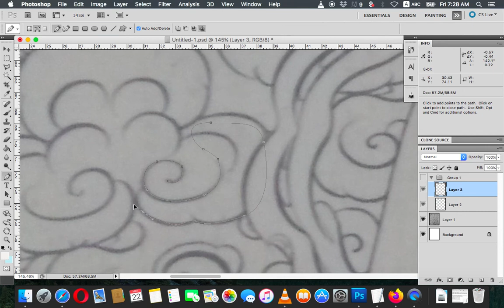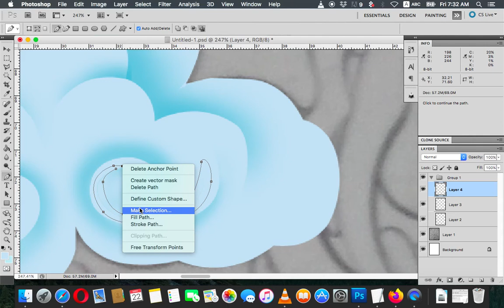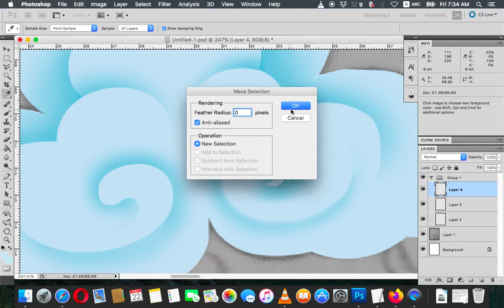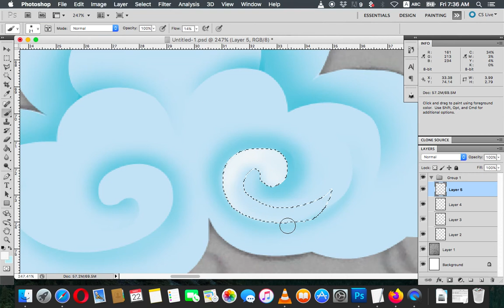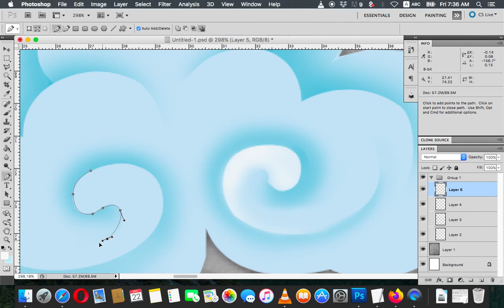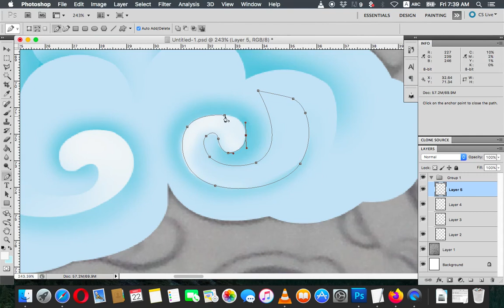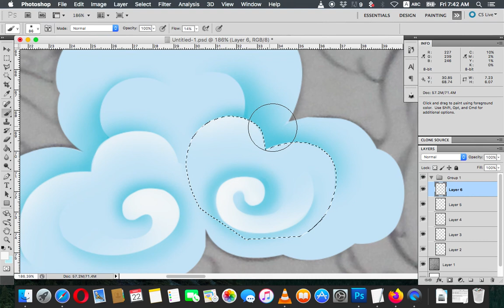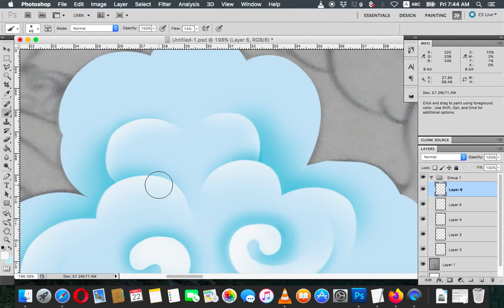How to Painting Tibetan thanks in photoshop (yangjin ma) 02